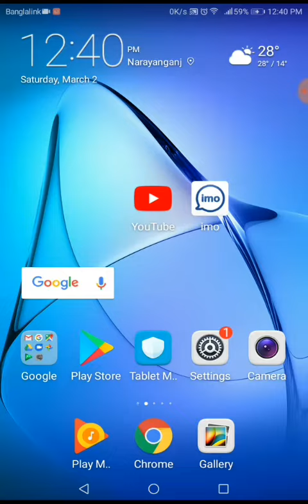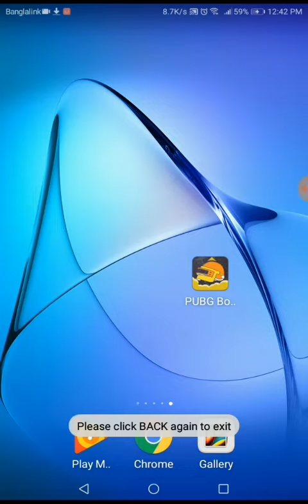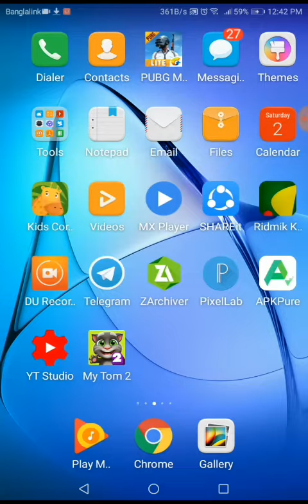How To Play Pubg Mobile Lite HD graphic With 1Gb Ram | New Trick 2019 | Last Update 2019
Booster download Iink.

Do you play war games? Enjoy free online games? Then prepare yourself! The hottest free to play multiplayer war game of 2018 is here! King Arthur’s death has left an empty throne.